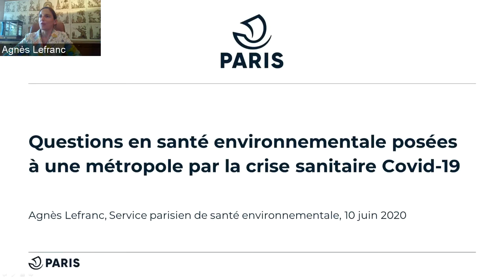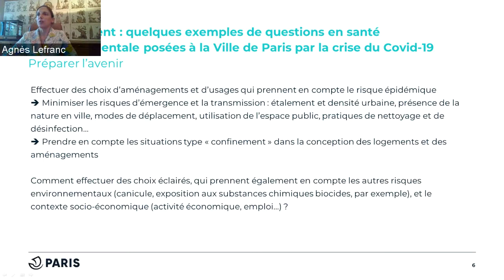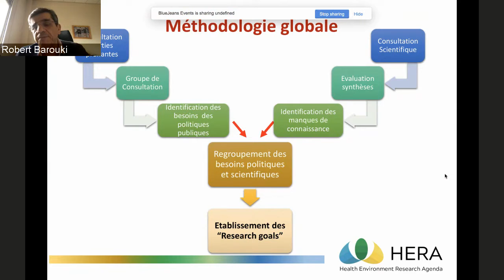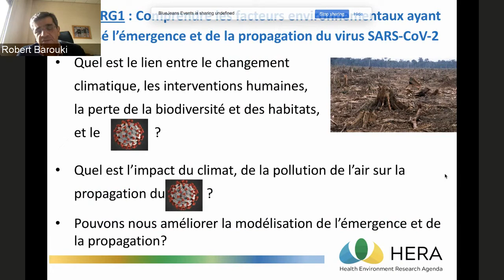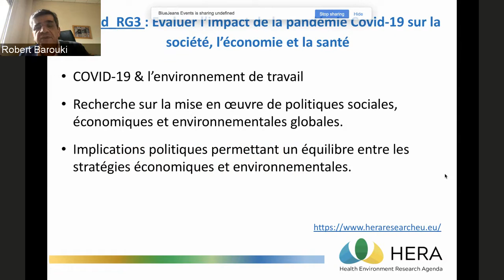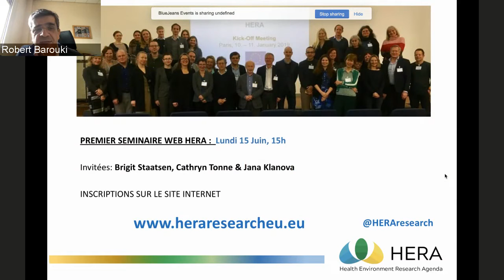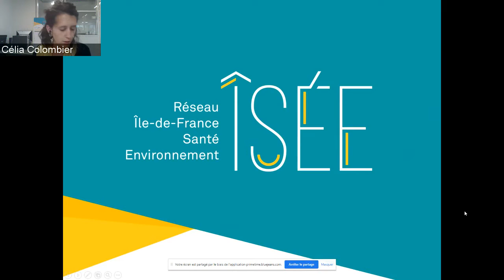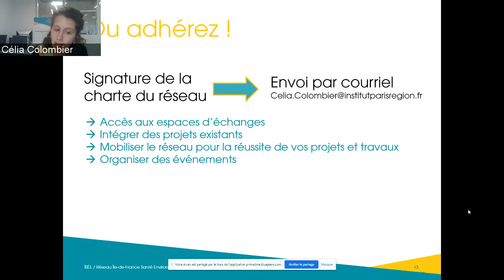Santé environnementale et Covid-19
Le deuxième épisode des débats-conf’ÎSEE est organisé en partenariat avec l’AP-HP, adhérent du réseau.

Agnès Lefranc, Chef du service parisien de santé environnementale à la Ville de Paris, témoin des événements dans la capitale, nous partage son constat quant aux incertitudes soulevées par la période actuelle : cofacteurs environnementaux, inégalités socio-spatiales, mobilité, aménagement urbain… Après l’expérience du Covid-19, comment une métropole peut-elle prévenir l’influence de l’environnement sur la santé ?

Trouver des réponses, certes, mais encore faut-il se poser les bonnes questions. Le professeur Robert Barouki de l’AP-HP, spécialiste de l’influence de l’environnement sur la santé, à la tête d’un programme européen de réorientation de la recherche "Health environment research agenda" (Hera), dresse les perspectives pour la recherche en santé environnementale en lien avec le Covid-19.